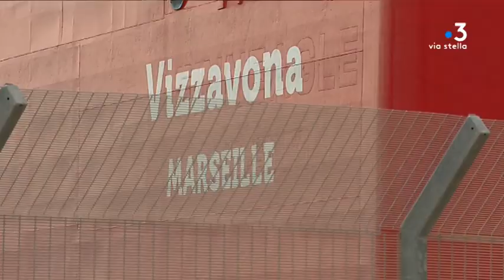Corse : pas de dialogue de sourds entre Bruno Le Maire et Gilles Simeoni, mais de vifs échanges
Intervenant : Bruno Le Maire, ministre de l'Économie et des Finances.

Reportage : Dominique Moret, Marc-Antoine Renucci, Jean-Jérôme Delsol.